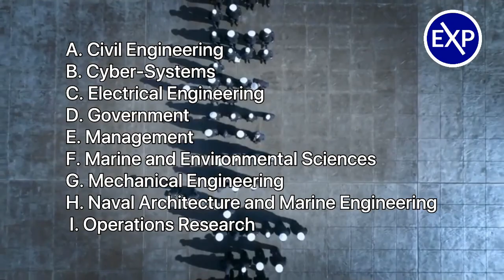PCG Flash Update | International Cadetship Program at the US Coast Guard Academy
The Philippine Coast Guard (PCG) is looking for qualified and interested applicants to the INTERNATIONAL CADETSHIP PROGRAM at the U.S. Coast Guard Academy (USCGA) — Class of 2025!

Successful applicants who shall be admitted as REGULAR CADETS at the USCGA will receive financial assistance to cover necessary expenses such as tuition fees, monthly payments, allowances, accommodation and transportation costs, as well as other government benefits.

FOLLOW PHILIPPINE SCHOLAR!

FOLLOW EXPERTIST PHILIPPINES!

Expertist Philippines, the reference point of the nation”